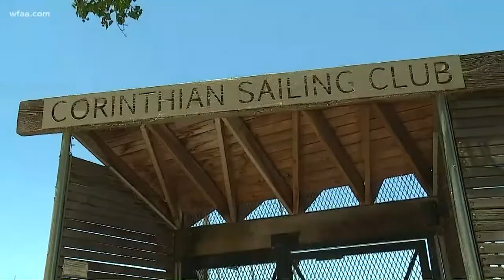Raw sewage headed toward White Rock Lake